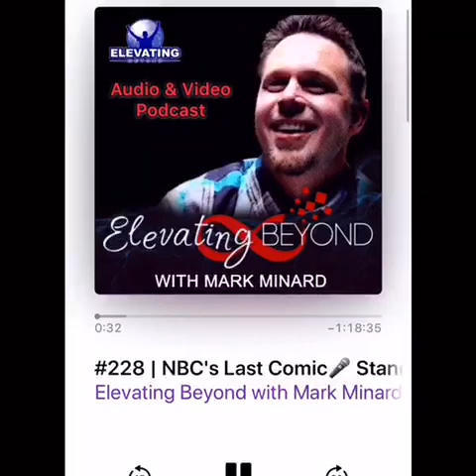‼️NFL PLAYER IN TEARS‼️😱 Best Ever Interview Clip😱 Motivational Video | Eric Thomas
Here’s a Highlight Reel of Some of Elevating Beyond Podcasts Greatest Moments: with NFL’s Donald Washington, #1 Motivational Speaker, Eric Thomas, Dave Ramsey’s Host of Entreleadership, Ken Coleman, Best Selling Author of Everyday Millionaires, Chris Hogan, NBC’s Winner of The Last Comic Standing, John Heffron, &amp; Elevating Beyond’s Live Event: Minutes with Millionaires!

Check Out Mark's Best Selling Book, The Story Of YOU, Transforming Adversity Into Adventure, Taking Your Dreams To The Next Level &amp; Beyond,